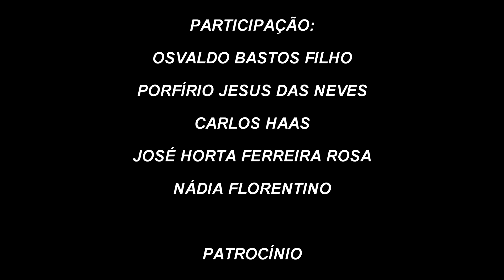196 Luz Líquida Comprova que o Mundo é um Conjunto Fluídico Elétrico e Magnético.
O mundo é um conjunto fluídico elétrico e magnético onde a luz pode ser enquadrada neste sistema fluídico, que a Ciência chama de Luz Líquida, como sendo um quinto estado da matéria.
Desta forma, quando o Racional Superior diz que o fogo nasce da água, está dando semelhante informação, de forma simples, para entendimento de todos aqueles que não têm formação científica.
E o porquê isso está acontecendo, agora, na Fase do Terceiro Milênio, é relativo ao mérito do julgamento de cada um sobre si mesmo: o dia do Juízo Final.
Todas estas novas descobertas científicas podem ser vistas como um propósito de comprovar que a Natureza dando conhecer a todos o nosso verdadeiro estado natural, que é o antes de ser matéria.
E diante de todas estas informações, cada um, no uso da liberdade natural, vai poder decidir se quer passar as últimas fases do terceiro Milênio nas classes inferiores de vida, em todos estes estados da matéria, ou seja, no reino dos Irracionais, ou se prefere conhecer o seu verdadeiro estado natural e saber como voltar para ele, desde já!
Eis mais uma oportunidade que toda a humanidade está recebendo do Mundo Superior ao nosso, o primeiro mundo, para poder retornar ao seu verdadeiro estado natural que é o antes de ser matéria: energia pura, limpa e perfeita.